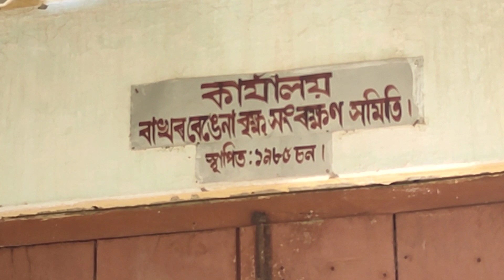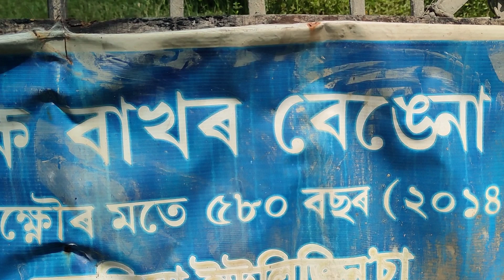প্ৰায় ৬০০ বছৰীয়া এজোপা বেঙেনা গছ চাও আহক শিৱসাগৰ জিলাৰ বকতা অঞ্চলত 🙏 my first vlog viral trick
প্ৰায় ৬০০ বছৰীয়া এজোপা বেঙেনা গছ চাও আহক শিৱসাগৰ জিলাৰ বকতা অঞ্চলত🙏